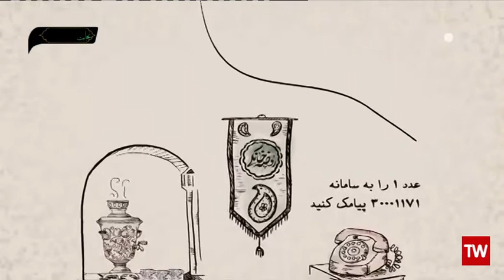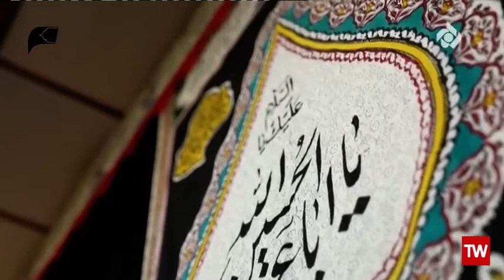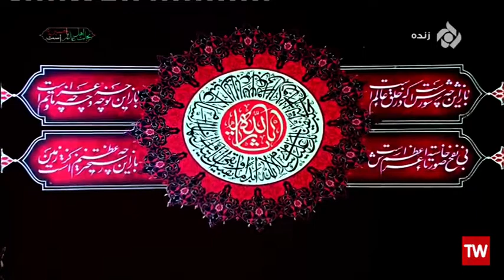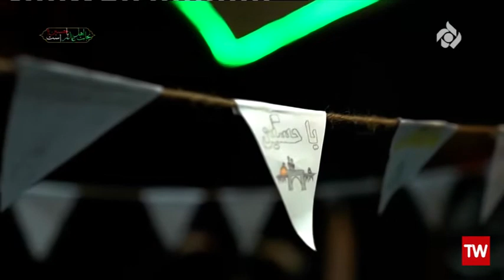ویژه برنامه عقیق | با حضور حسین طاهری | ویژه محرم قسمت 5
پنجمین قسمت برنامه عقیق، ویژه برنامه شب‌های محرم با اجرای مصطفی امامی و با حضور دکتر سید محمدمهدی کشفیان (کارشناس مذهبی)، سوخی اینوخوسا (استاد دانشگاه مکزیکی مسلمان شده) و کربلایی حسین_طاهری (مداح اهل‌بیت ع) از شبکه پنج سیما و فضای مجازی عقیق پخش شد.

😍👇 برای دریافت جدید ترین مداحی ها و نماهنگ های مذهبی همین حالا منهاج را سابسکرایب کنید 📌🎬